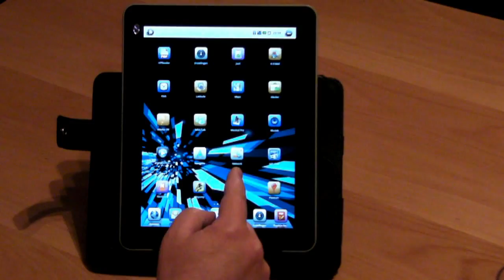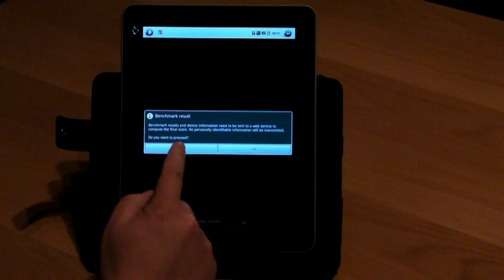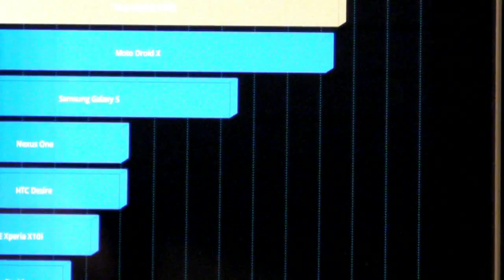20110515 Benchmark 9.7 Tablet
De Quadrant Standard Benchmark van de 9.7 Android 2.2 Freescale tablet.